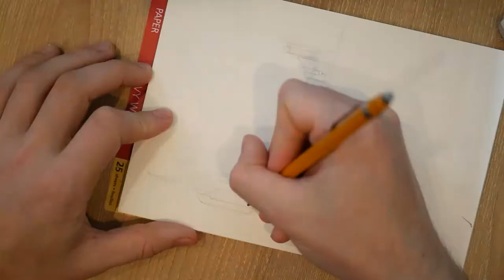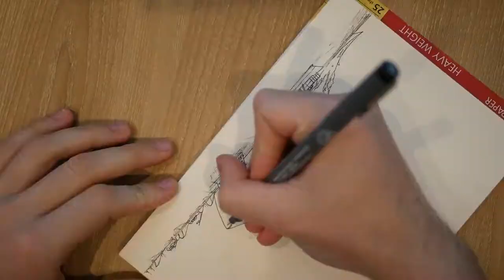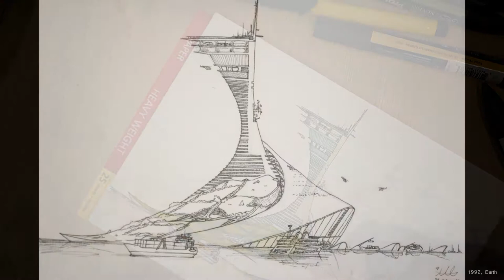INSTA ART SPEEDPAINT Episode 27 - Oceanic Reserve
Hope you peps enjoy this one!